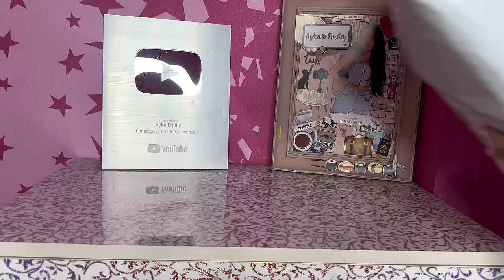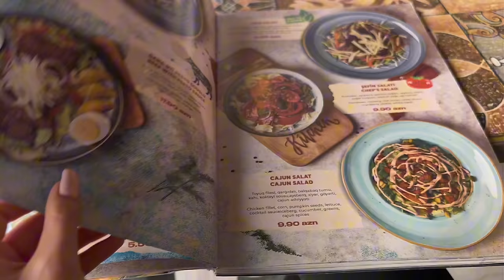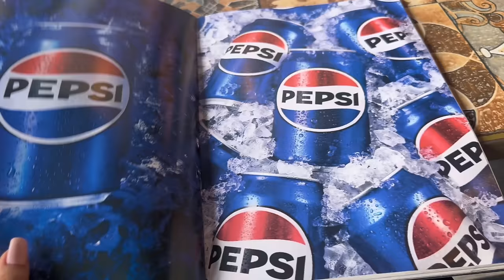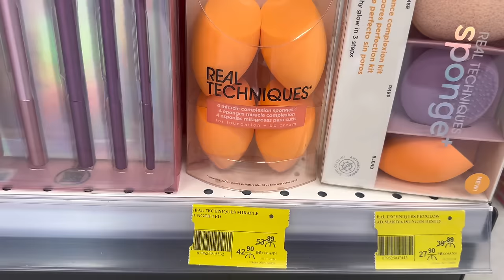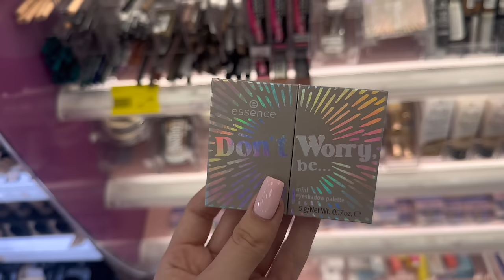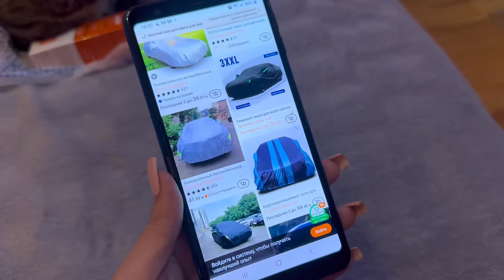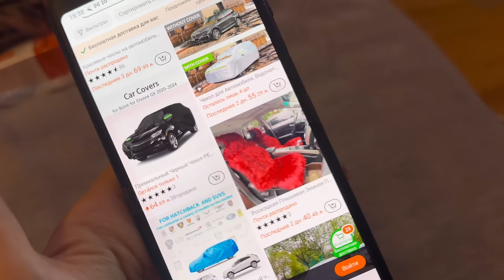ОДИН ДЕНЬ С МАМОЙ ❤️ VLOG Ayka Emilly